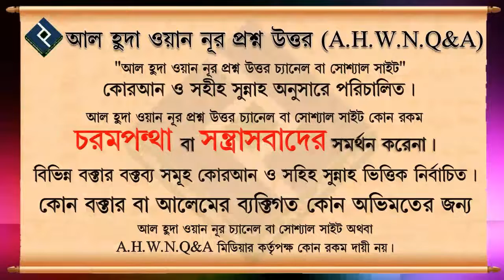ফেরেশতাদের দ্বারা কি কোনো ভুল হয় ᴴᴰ┇শায়েখ মুহাম্মদ রশীদ আহমদ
Present by.
Al Huda Wan Noor Foundation
*যাযাকাল্লাহু খায়ের*

0:00 Introducation
0:08 Main Part
3:40 End Introduction